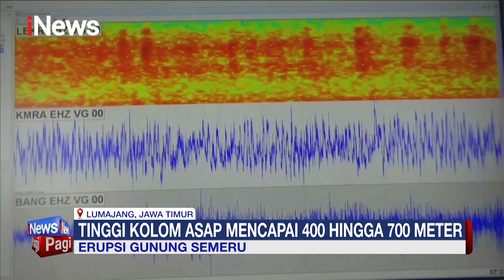Gunung Semeru Erupsi dengan Skala Cukup Besar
Gunung Semeru di Lumajang, Jawa Timur, mengalami erupsi dengan skala cukup besar pada Kamis (11/1/2024) siang. Letusan ini terpantau oleh kamera CCTV di Desa Oro-Oro Ombo, Kecamatan Pronojiwo.